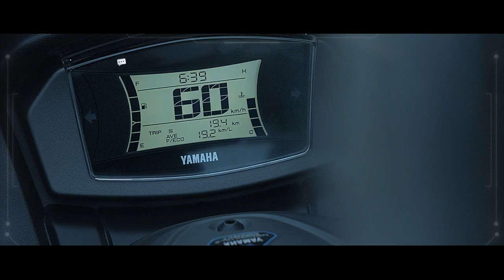The new Mio Aerox and the new NMAX powered by Y-Connect